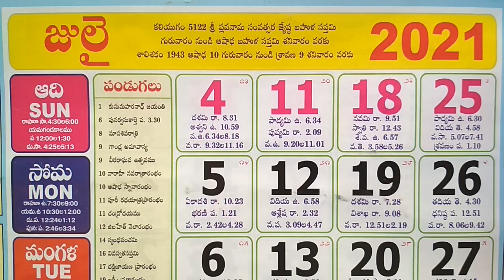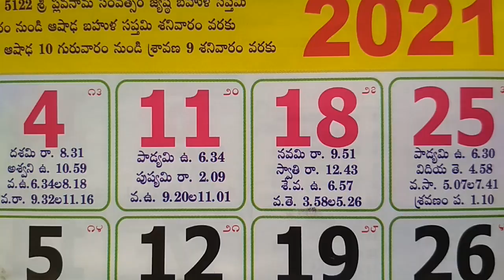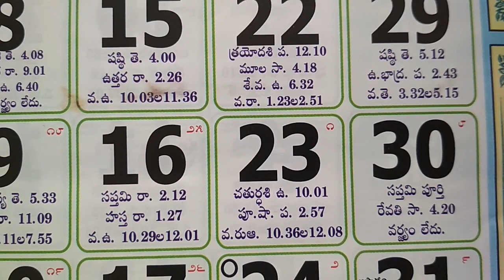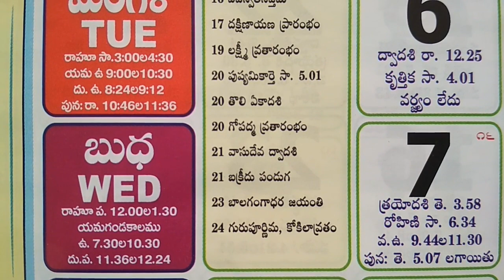July Month Telugu calendar | Telugu Panchangam Calendar July | July Month Calendar festivals | 2021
2021 telugu july calendar festivals,  today daily calendar july month 2021, telugu julu panchangam calendar in telugu

Telangana and ap Indian hindu telugu monthly calendar general information,
July 2021 telugu monthwise calendar gives us telugu panchangam results datewise.
telugu panchang results for present month.
Panchangam dina vara paksha tithi nakshatra.